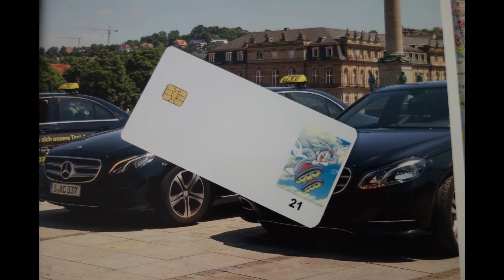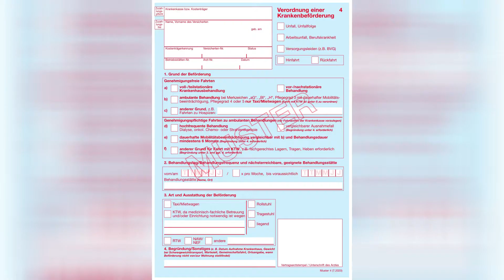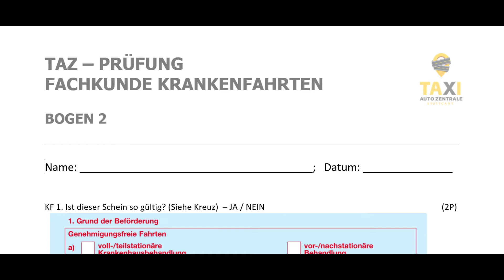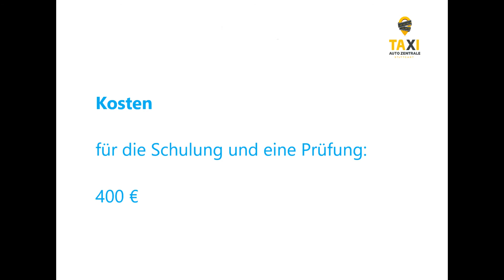WIE BEKOMME ICH EINE FUNKKARTE? - DIE FUNKSCHULUNG DER TAZ STUTTGART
HINWEISE ZU DEN FUNKKURSEN DER TAXI-AUTO-ZENTRALE STUTTGART

FMS TAXI FUNK; TAXIFUNK; TBK

SCHULUNGSMATERIAL TAXI-AUTO-ZENTRALE-STUTTGART